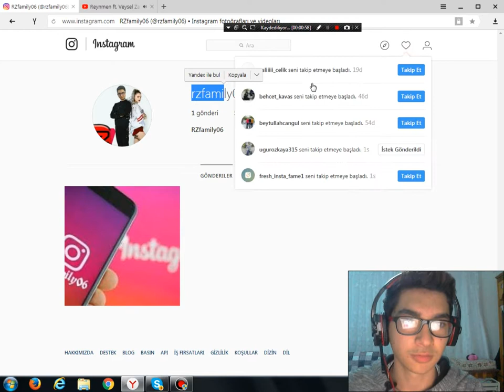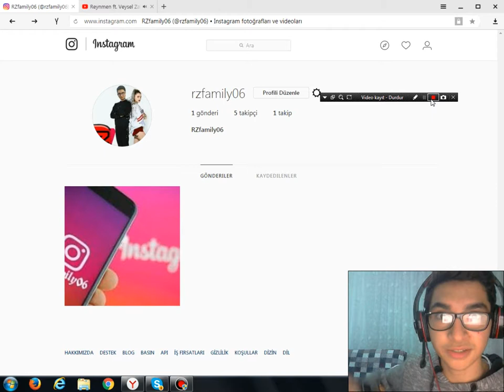INSTEGRAM HESABI GRUBU AÇTIM AÇIKLAMADA VAR!!!!!!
INSTEGRAM HESABI